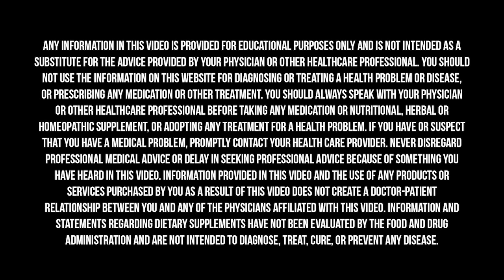Why Food Is More Powerful Medicine Than Drugs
Mounting research shows that there is no magic bullet to treat heart disease, cancer, diabetes, Alzheimer’s disease, arthritis, allergies, digestive disorders, headaches, fatigue, or any of the myriad problems we suffer from in the 21st century. But increasing evidence also shows us something else. It shows that food is the most powerful “drug” we have not just to prevent, but also treat, cure, and reverse most chronic illnesses. Food contains information that speaks to our genes, not just calories for energy. What you eat programs your body with messages of health or illness. We are learning from research in the field of nutrigenomics, that food “talks” to our DNA switching on or off genes that lead to health or disease.

In this mini-episode, Dr. Hyman speaks with Maggie Ward about the nutrition-focused  appointments she conducts at The UltraWellness Center, and the power of treating people with food.

Maggie Ward, MS, RD, LDN, is the Nutrition Director at The UltraWellness Center. Maggie holds a masters degree in Nutrition from Bastyr University which focuses on using whole foods for holistic Nutrition Therapy. In addition, she completed her requirements to become a registered dietitian at Westchester Medical Center in NY. Prior to joining The UltraWellness Center team in 2008, Maggie worked at The Brooklyn Hospital Center in New York providing nutrition counseling to children and families dealing with HIV. She also taught at the Jewish Community Center in Manhattan and other sites throughout New York City, teaching nutritionally focused cooking classes for children and adults.Much of her focus is on food allergies, digestive disorders, inflammatory conditions, Pediatrics and Sports Nutrition. Maggie has been counseling individuals, families and business groups on therapeutic diets to address various health concerns for more than 15 years. Her ongoing clinical training through the Institute for Functional Medicine uses a systems biology approach when working with those who suffer from chronic and acute conditions to help them find their path to healing. She has a passion for cooking and reconnecting people with their potential to heal using whole, organic and local foods.

Learn more about the nutrition services offered at The UltraWellness Center